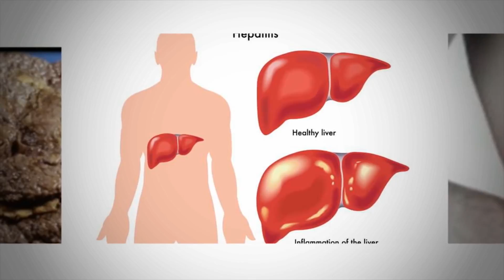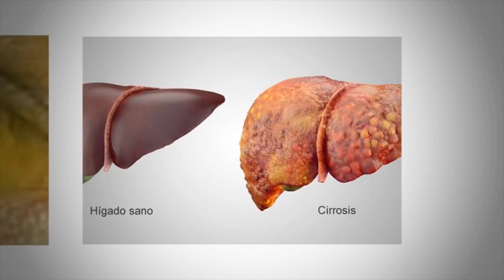Nota - Día mundial de la hepatitis 03/08/18